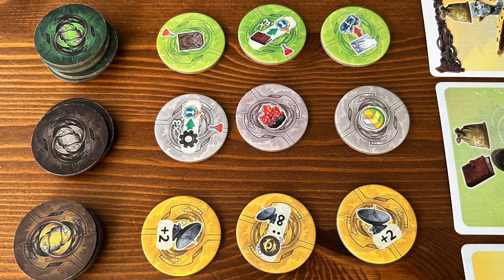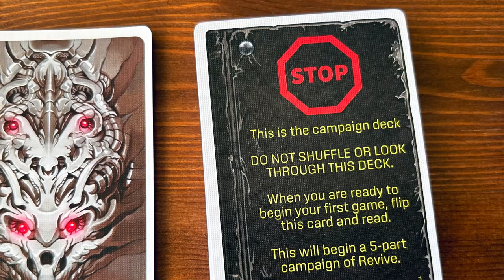ALLES was du zu REVIVE wissen musst!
Das Brettspiel Revive ist ein besonderes Expertenspiel, beim dem Engine-Building im Vordergrund steht. Thomas erklärt, was dieses Spiel funktioniert, was es ausmacht und wie es im gefallen hat.